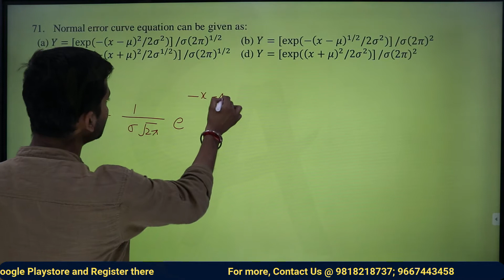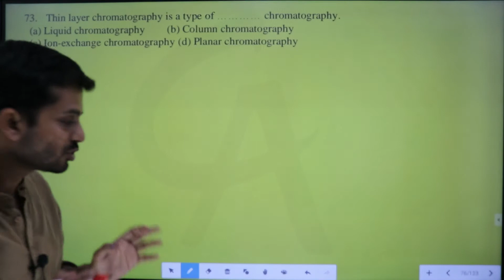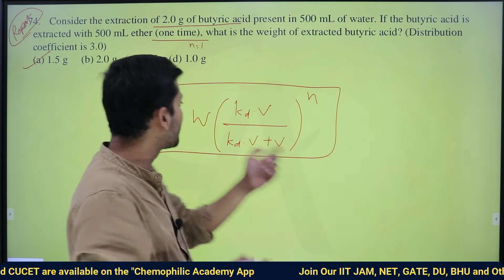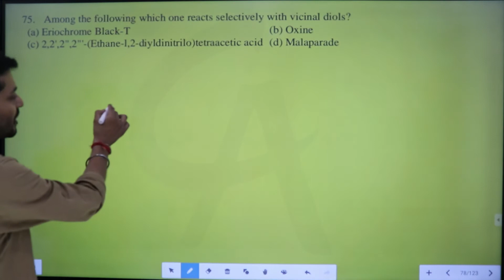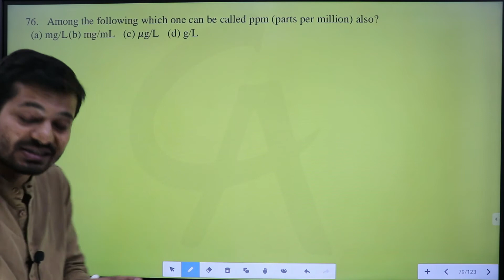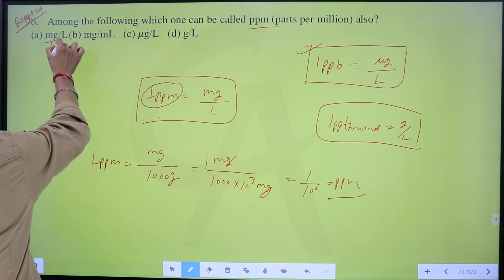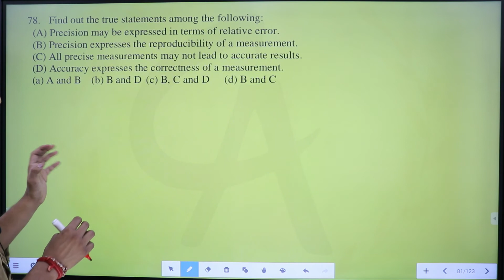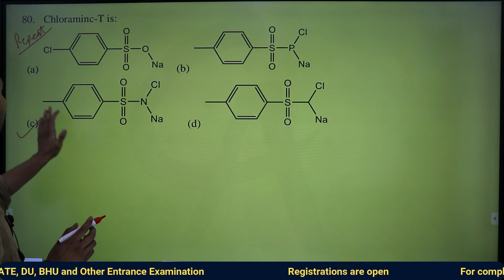BHU 2020 Part 8